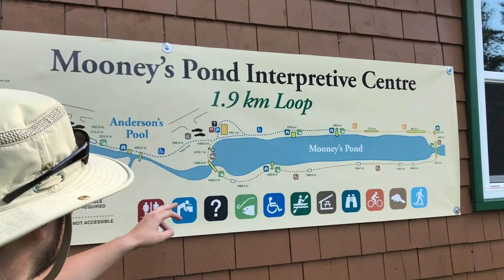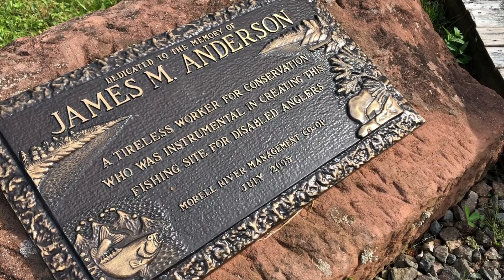Peggy's Trail at Mooney's Pond, PEI Vlog